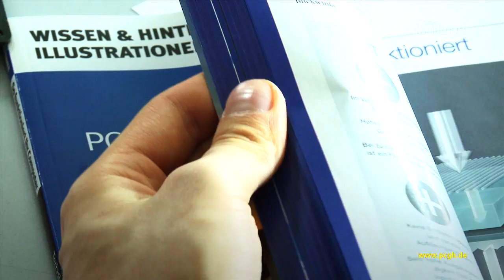So funktioniert der Spiele-PC: Das große PCGH-Wissensbuch knallhart vermessen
PC Games Hardware hat es tatsächlich getan und ein "Buch" zum Thema "So funktioniert Ihr Computer" in die Läden gebracht. Dieses "Werbe"-Video ist natürlich nicht ernst gemeint, das neue PCGH-Wissensbuch schon: Die "Wissensbibel" ist ein großformatiges und mit besonders gutem Papier ausgestattetes Werk, das für jeden Hardwareinteressierten viele spannende Infos bereithält.